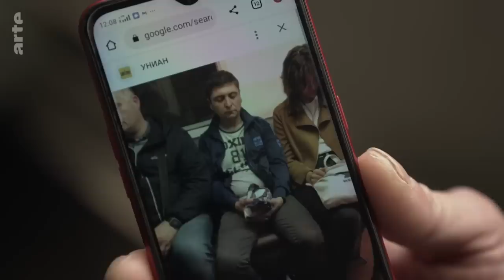Ukraine: Doppelgänger gegen Krieg | ARTE Reportage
Wladimir Putin und Wolodymyr Selenski unterzeichnen ein Friedensabkommen, und Nordkoreas Diktator Kim Jong Un nickt ihnen dabei aufmunternd zu. Das wäre schön, aber die drei Herren sind leider nur die Doppelgänger von Putin, Selensky und Kim. Doch auch Doppelgänger können mitten rein geraten in die Kriege ihrer Originale.

Im wirklichen Leben leitet Putins Doppelgänger eine LKW-Transportfirma, Kim Jong Uns Doppelgänger produziert Musik und Selenskys Doppelgänger lackiert Autos; der erste ist Pole, der zweite kommt aus Hongkong und der dritte aus Usbekistan. Ihre Ähnlichkeit zahlte sich aus in barer Münze, in Spielfilmen, Werbespots oder Parodien. Ihr Schicksal wendete sich an dem Tag, als Russland im Februar 2022 in die Ukraine einmarschierte.
Für den falschen Kim Jong Un sind die drei Doppelgänger wie "eine kleine Familie". Und als die Bomben auf Kiew fielen, sorgte er sich um den Doppelgänger von Selensky, der dort damals in einer Karosseriewerkstatt arbeitete. Er fürchtete, dieser könnte von Russen entführt und vor laufender Kamera ermordet werden, um den Tod des echten ukrainischen Präsidenten vorzutäuschen. Der falsche Kim rief also den falschen Putin in Breslau an, um mit ihm zu beraten, wie sie den falschen Selensky aus der Ukraine rausholen könnten…